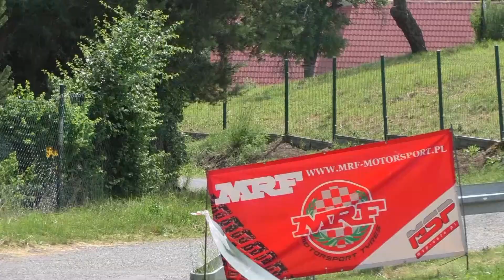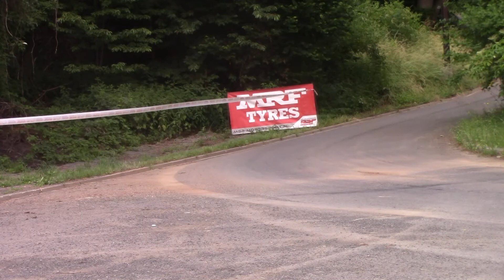3.Ecumaster Rally Marten Tarmac Masters 2021 - Piotr Kurowski / Jakub Jaworski - Subaru Forester